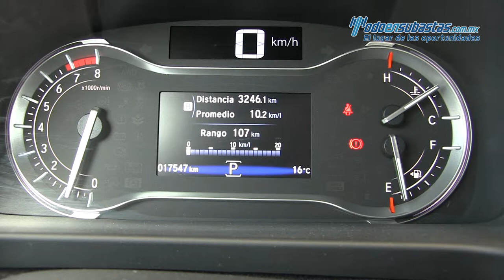Honda Pilot 2016 - 801068